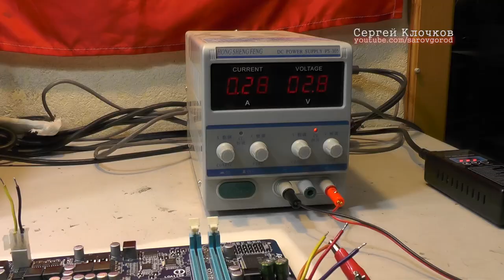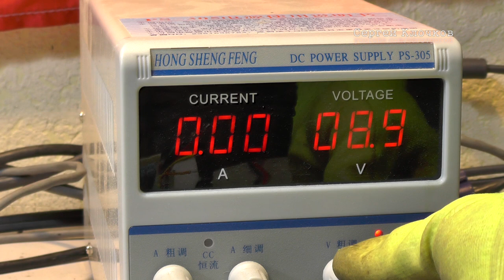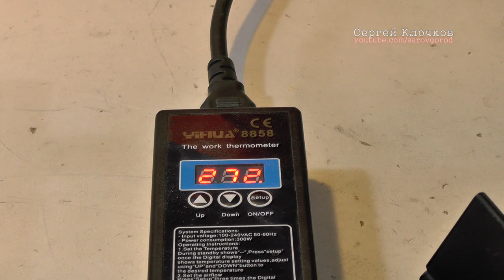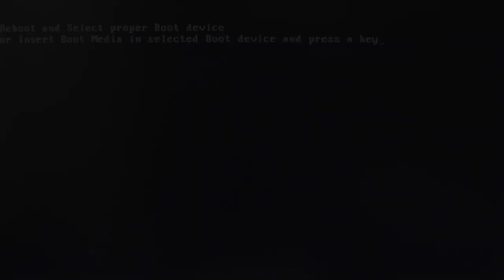Материнская плата не подает признаков жизни